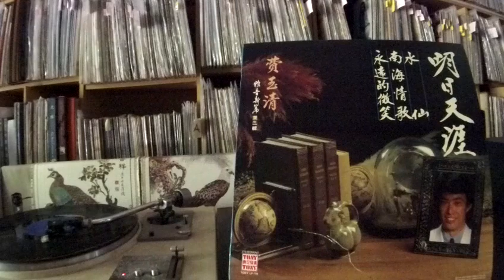費玉清 Fei Yu Qing -- a5 水仙